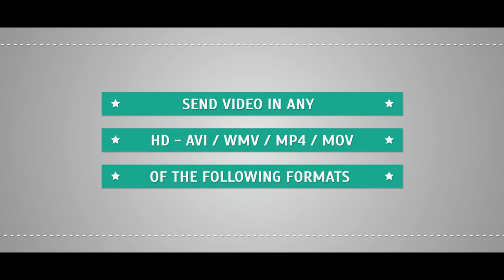DCP Conversion TUTORIAL / How to create dcp video / COMMERCIAL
Hello!
These FAQs are designed to provide a better understanding of how and what we do.

Video format:
Send video in any of the following formats - HD avi/wmv/mp4/mov

Get more information on our website.